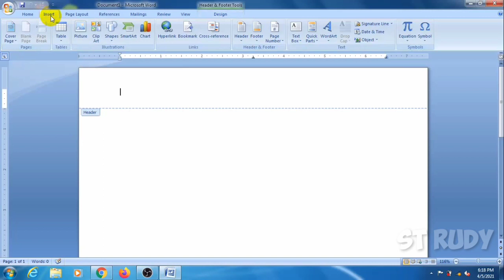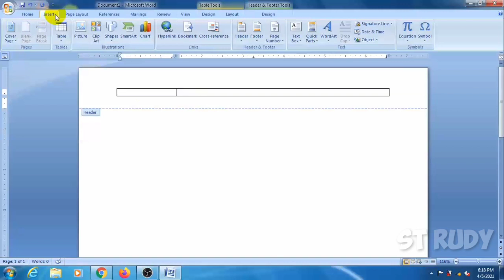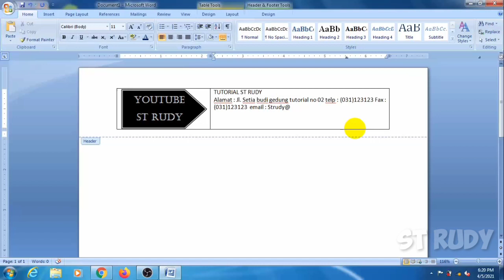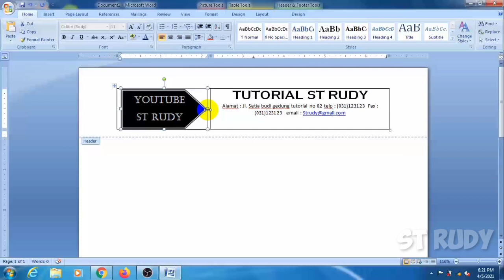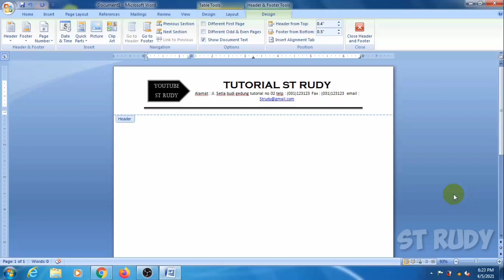cara membuat kop surat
kali ini saya akan berbagi cara membuat kop sirat di microsoft word
terima kasih.